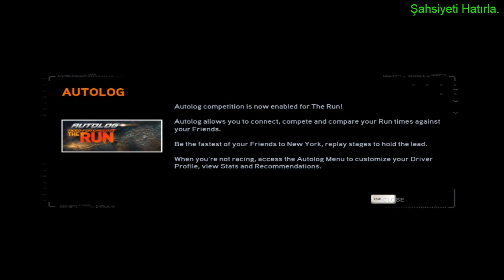Hurdalıkta yaşanan can pazarı. Ölümün kıyısından dönmek ve mafyanın elinden kaçmak. [*1*]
Need For Speed: The Run [2011] oyununda Jack Rourke karakterini canlandırıyoruz. Ülke çapında yapılan yüksek bahisli illegal yarışlar bulunuyor. Hedefimiz diğer yarışçı rakiplerimizi geçerek listede 1 numaralı sıraya yerleşmek ve 25 milyon $ değerindeki büyük ödülü kazanmak. Yeni serimiz hayırlı, uğurlu olsun. Oyunun geçtiği yerler görsel ve doğal güzellikler açısından çok güzel. Etaplar üzerinde özenle çalışılmış. Her yarış farklı bir mekanda gerçekleşiyor. Yeri gelecek yağmur yağacak, yeri gelecek kar. :) Polisler her zamanki gibi yine zorlu dakikalar yaşatacak bizlere. Benimle birlikte heyecan, aksiyon, adrenalin yaşamak isteyen hız tutkunlarına gelsin bu seri. Hangi oyunu oynasam diye baya araştırma yaptım. Sonunda bu seride karar kıldım. Sizlerinde beğeneceğine eminim. Videoların süresini biraz uzun tutuyorum. 11 videoda bu seriyi bitireceğiz. Kendinize iyi bakın. Devamı en kısa sürede gelir. İyi seyirler.